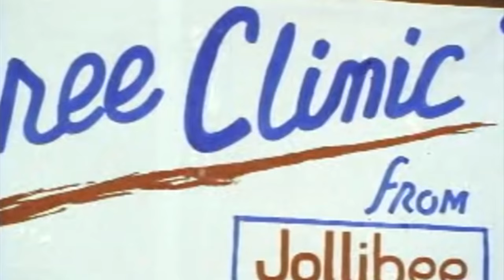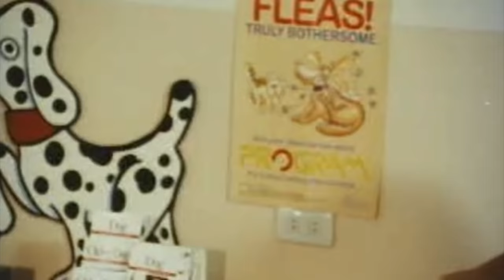‘Oki Doki Doc’ | Aga Muhlach | Supercut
Doc Aga, your neighborhood veterinarian, and his friends will surely make you laugh and learn life lessons!